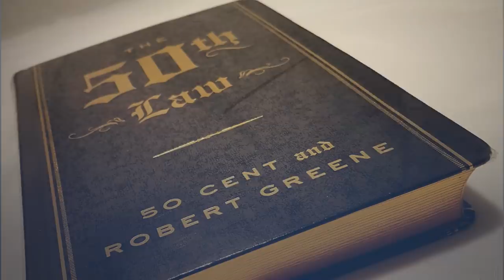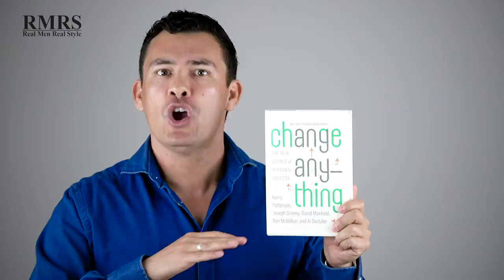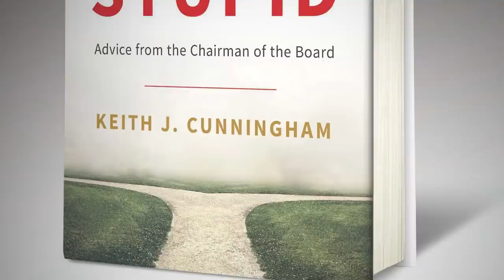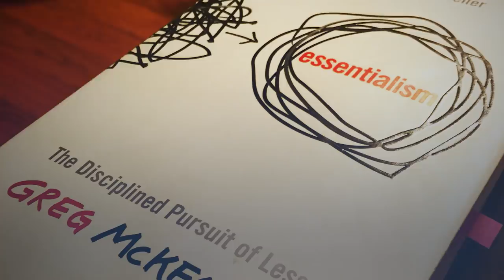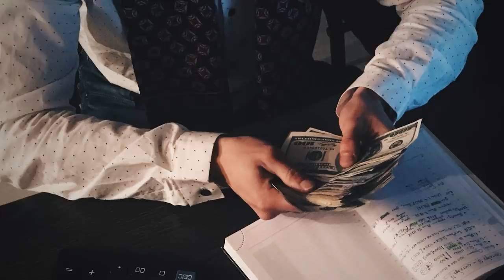10 Life Changing Books Every Man Must Read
Video Summary:
0:44 - How Will You Measure Your Life
2:50 - On Writing
3:46 - The Power Of Moments
4:54 - The 50th Law
5:50 - Change Anything
6:41 - Grit
7:40 - The Road Less Stupid
8:29 - Ego Is The Enemy
9:23 - Essentialism
10:53 - I Will Teach You To Be Rich
12:04 - The Formula
13:16 - The Lessons Of History

📫 Shipping Address

Antonio Centeno
USA

PRODUCTS

RECOMMENDED PRODUCTS